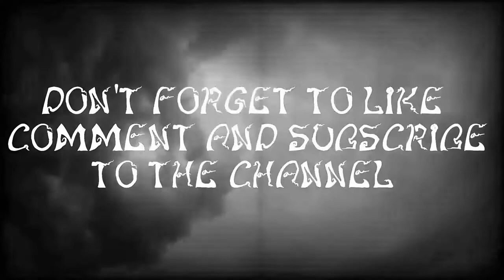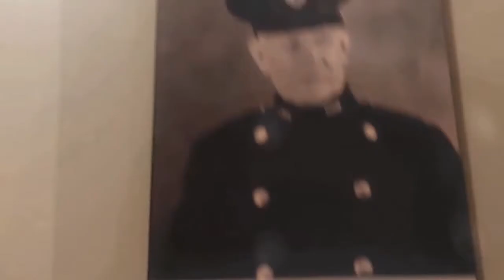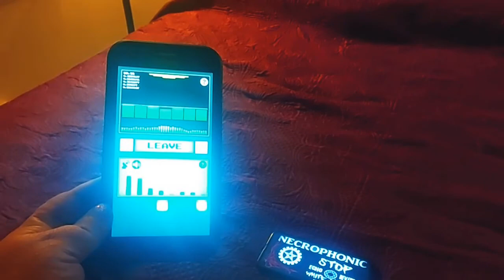Old Train Station Investigation PART 1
Old Train Station Investigation
(1904 TrainWreck)(Part#1)=True story
For this investigation we decided to rent a room at this old train station that is now converted into a motel
Some passengers never left the station Due to the Trainwreck So come along with us to see what we find out about the left behind passengers.

BSTJEAN TIKTOK
BARBARA ANN BREEN
BOOBOO

Mail -
Sandra Pink Videos
 Sandra St-Cyr
144,Stanley Street Richmond Quebec Canada